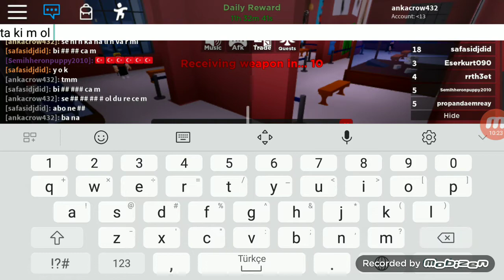Roblox ta Murder 15 e girdik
Evdekal turkiye